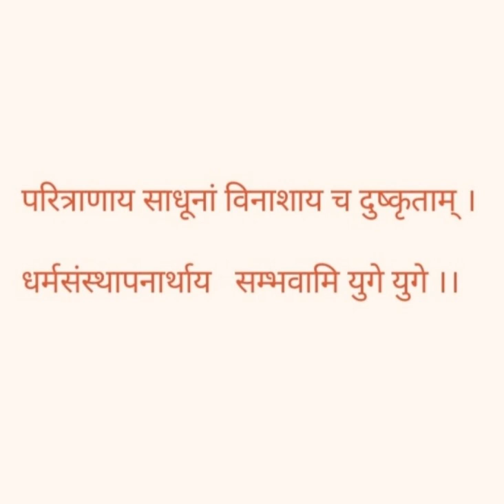गीतादर्शनम् @वैदिक से नवयुग#वैदिक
गीतादर्शनम्@वैदिक से नवयुग#वैदिक ram cast you knowtoday walker cast mind #refugio